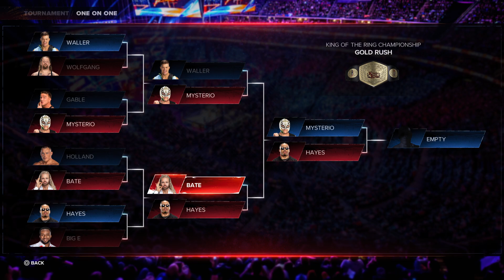WWE 2K24, KING OF THE TOURNAMENT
Final match is simulation/spectate